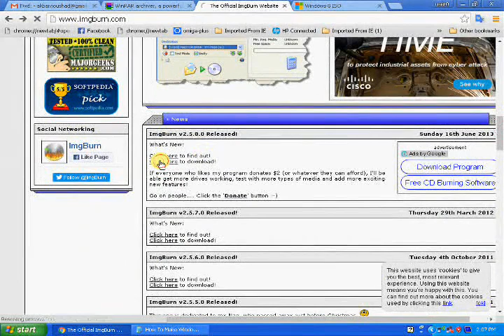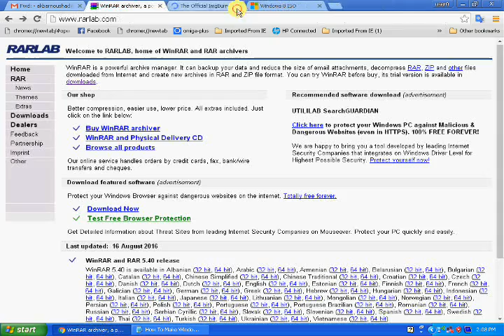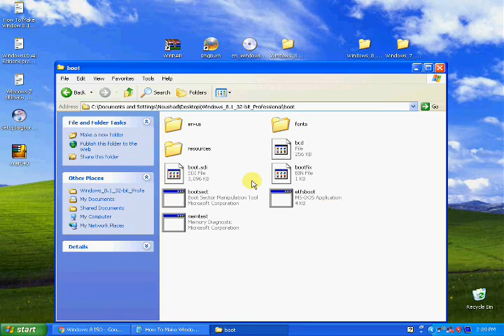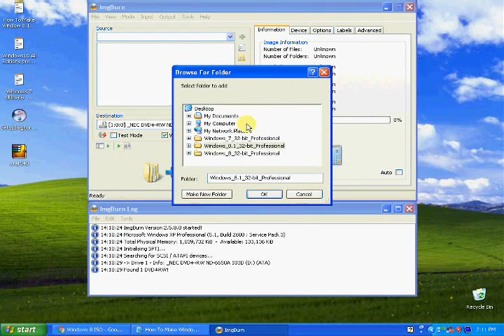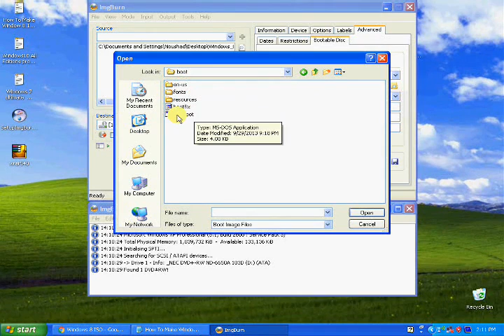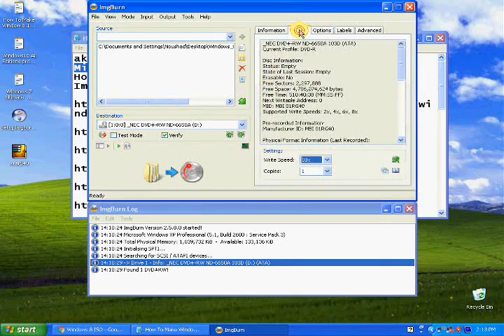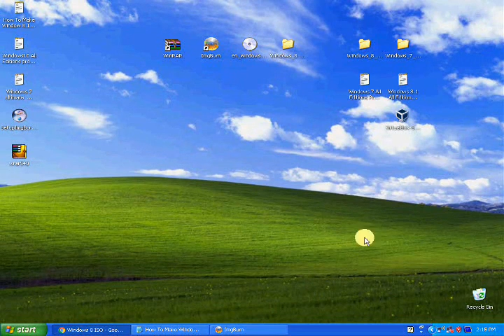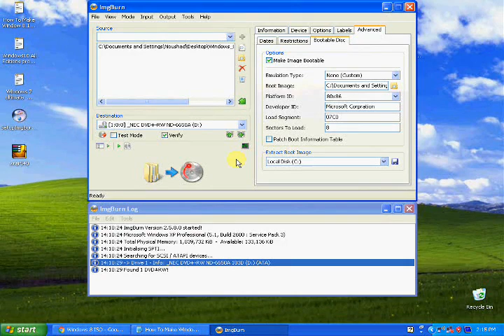How To Make A Windows 8 Bootable DVD With Imgburn!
Published on October 19, 2016 11:53 PM
In this Video  I will be showing you how to create a bootable iso image Disk. how to burn ISO file (Disk Image file) on cd/dvd,This is the process by which a bootable windows disc is made. Here I am making Windows 8.1 DVD bootable disc.
Also you can make ISO file from any cd/dvd like you don't have internet connection and your friend have a windows disc then you can make a ISO file from that disc and can burn it on another dvd.
Make a Windows8.1,8,7 Bootable DVD With Imgburn
If you have any questions or queries, Just comment it below. I will definitely replay each and everyone of you as soon as possible
Suggested Video link:-
How To Make  Windows10 Faster and Smoother(10 steps)
            I Hope you will be enjoy this video
         Then You Will Get the more information about
                "computer tips and tricks"
Category
Education
License
Standard  License